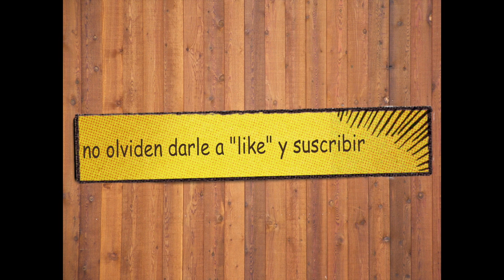¿Qué tal si el imperio Romano nunca hubiese caído? primera parte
Roma fue el centro del mundo durante mucho tiempo, pero su separación y luego cada, dejo al mundo en oscuridad. hoy veremos como seria un mundo en el que el imperio romano de occidente no hubiese sucumbido, o al menos no en el momento en que lo hizo.